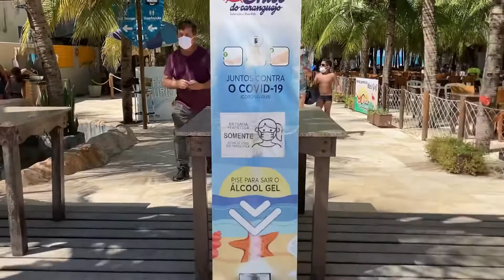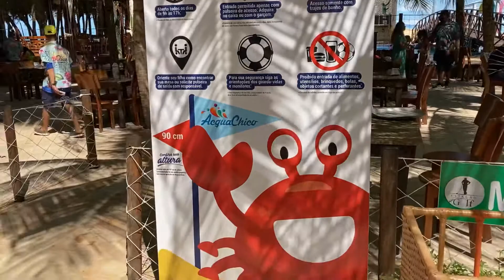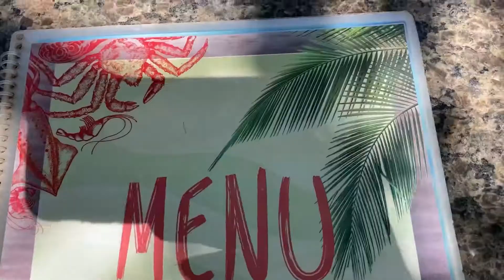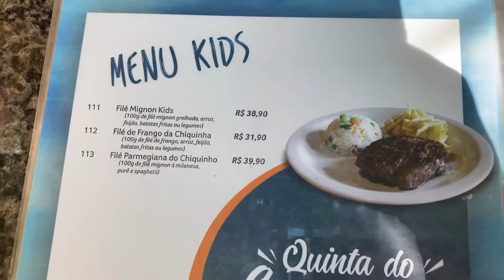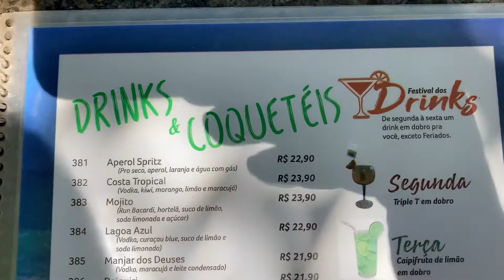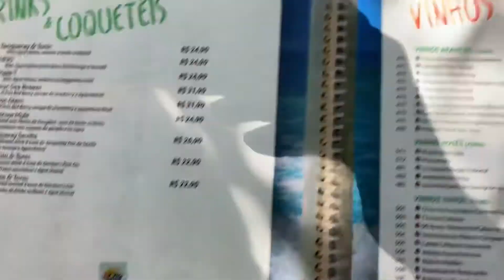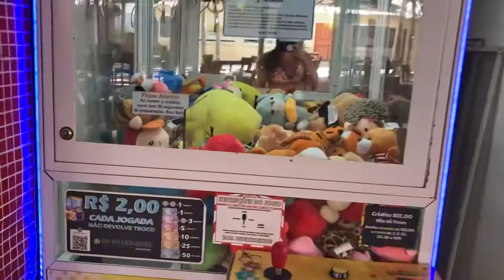Chico Do Caranguejo - Barraca na Praia do Futuro - Fortaleza - Ceará 🦀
Nesse vídeo nós falamos sobre uma das barracas mais famosas na Praia do Futuro em Fortaleza no Ceará, que é a Chico do Caranguejo.

Além disso, falamos tudo o que você precisa saber sobre a Barraca Chico do Caranguejo. Falamos sobre Onde fica o Chico do Caranguejo, mostramos o cardápio do Chico do Caranguejo, falamos sobre os dias e horários de funcionamento da barraca Chico do Caranguejo, mostramos como funciona o Parque aquático dessa barraca na praia do futuro e mais, muito mais...

Assista o vídeo agora lá no  @Travel, Kids and Fun!

👉 Se você não tempo para planejar a viagem com sua família, ou tem algum receio, preocupação ou até mesmo medo de viajar com seus bebês ou filhos pequenos, ou se você já pesquisou e só encontros preços mais caro que seu orçamento da viagem, a consultoria de viagem em família pode ser uma boa para você.

Se você é uma família que gosta de viajar bastante que nem a gente, criamos um guia de viagem com crianças para lhe ajudar a fazer uma viagem econômica, segura e divertida.

👉Gravação do Treinamento Exclusivo Como Planejar Uma Viagem em Família Para Disney Com Menos Custos Sem Perder o Conforto e Com Mais segurança e Diversão.

Palavras Pesquisadas:

- chico do caranguejo
- barraca chico do caranguejo
- chico do caranguejo fortaleza
- chico do caranguejo fortaleza praia do futuro
- chico do caranguejo praia
- chico do caranguejo cardápio
- chico do caranguejo 2021
- barraca chico do caranguejo fortaleza
- barraca chico do caranguejo praia do futuro
- o que fazer em fortaleza
- chico do caranguejo parque aquático
- chico do caranguejo preços
- chico do caranguejo barraca
- praia do futuro
- praia do futuro barraca chico do caranguejo
- ceará
- viajar para fortaleza
- viagem para fortaleza